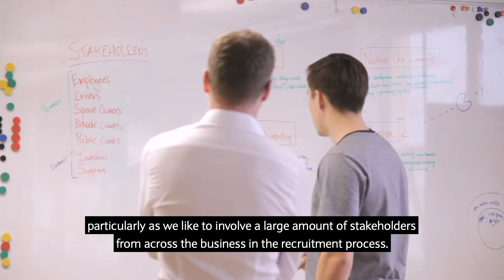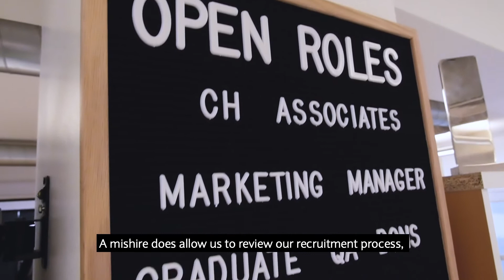The Journey | High Growth and Entrepreneurs | Recruitment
We spent time with four dynamic UK scale-ups to find out more about their business journeys. Join us as we hear their thoughts on recruitment. Make money work for you.